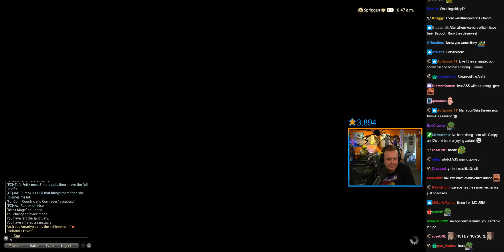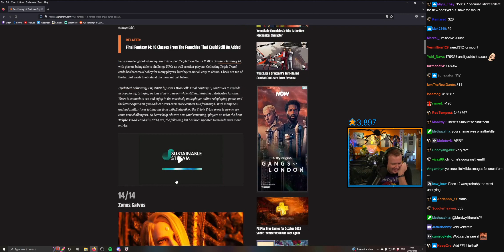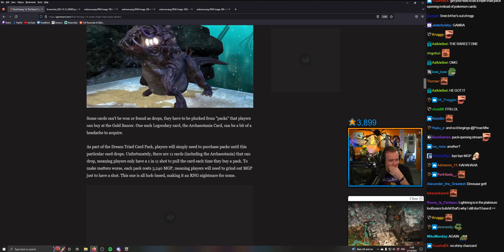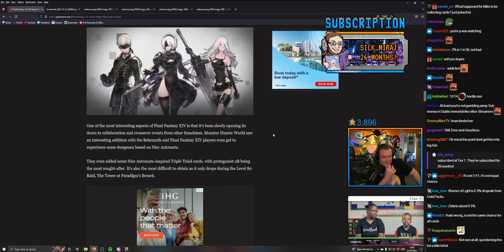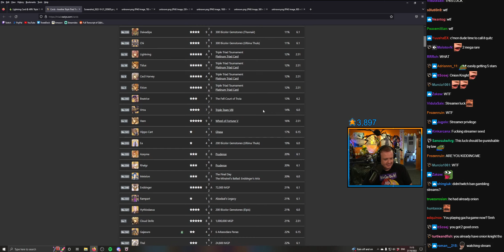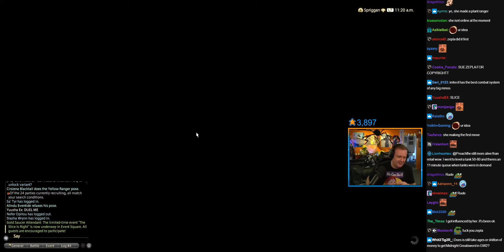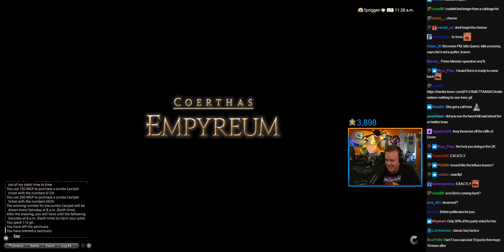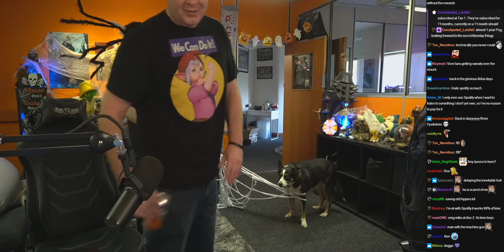[2022-10-28T003551] FFXIV - New Beast Tribe Quest - Part 239.mp4